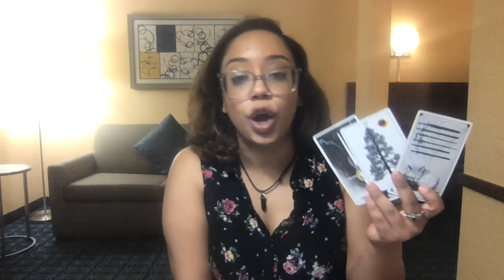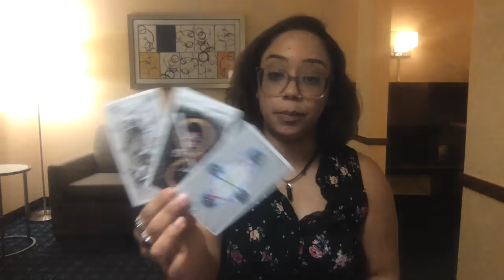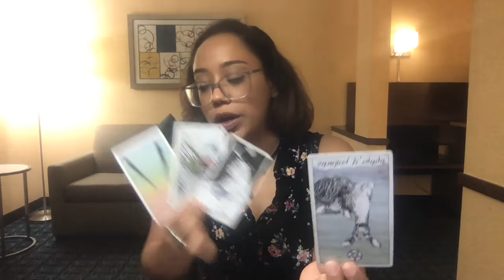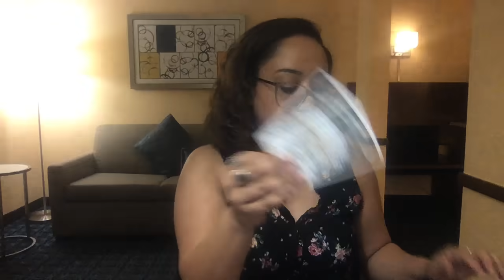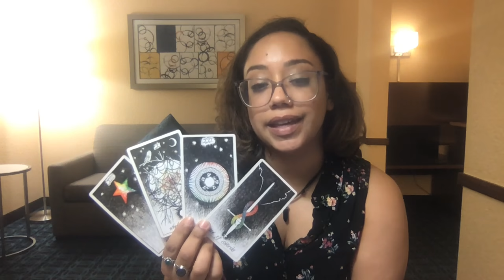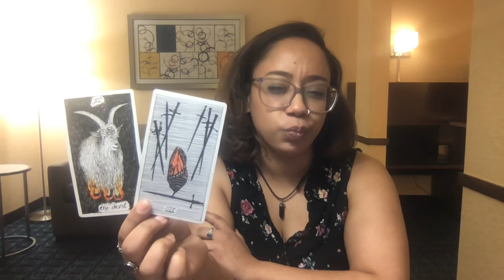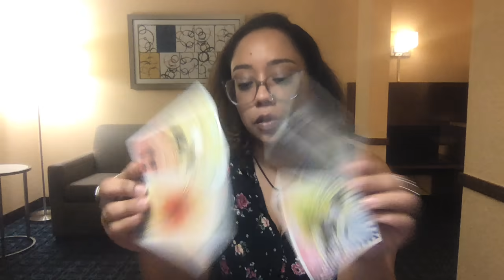Libra June 2020 You knew this the WHOLE time!!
Donations are extremely appreciated and allow me to keep the channel running (and food on the table! 😊) Thank you for your support!

Personal IG:@HighVibrations44
Tarot IG: @HighVibrationsTarot

You will NOT get a confirmation email after purchase if you are not directly booking the reading on my website (highvibrationswithlis.com) !! I will respond to your email with your reading!! I am one person so I work as quickly as possible. Thank you so much for trusting me to read you!